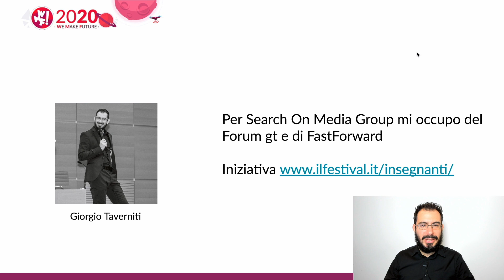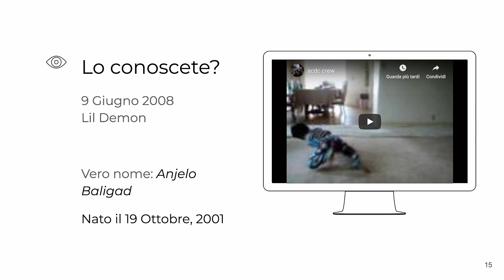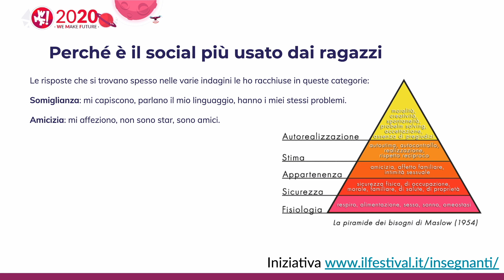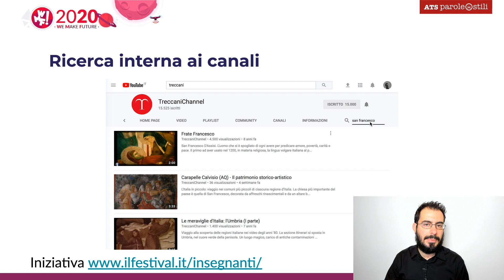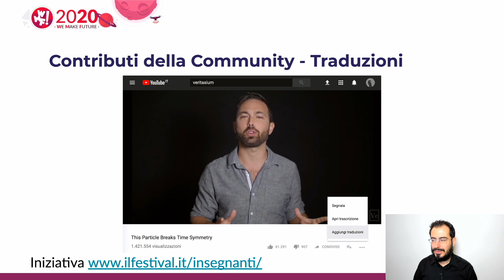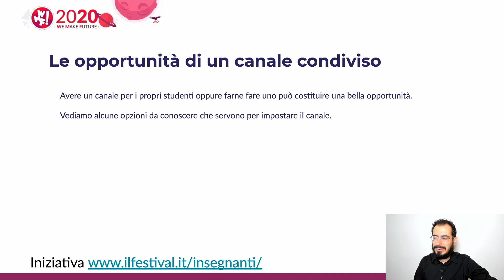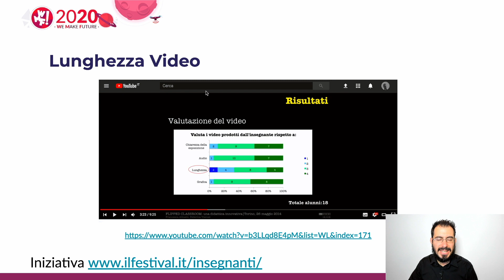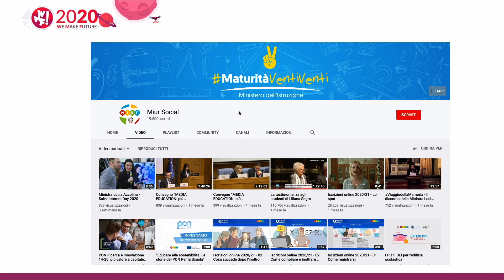YouTube: la piattaforma e sue opportunità per la didattica online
Oggi, per l'iniziativa Internet per insegnanti @giorgiotave vi parlerà di come utilizzare YouTube e trarre da questa piattaforma il massimo beneficio per i vostri alunni.

L'iniziativa Internet per gli insegnanti nasce da Azione Comune, un progetto lanciato per affrontare alcune delle conseguenze causate dal Coronavirus in questo periodo, tra queste, la chiusura delle scuole.
Da anni lavoriamo con scuole e Università di tutta Italia per avvicinare il mondo dell’Istruzione, i docenti e gli alunni al digitale e all'innovazione.
Con questa iniziativa, vorremmo contribuire a diffondere conoscenza e formazione sull'utilizzo di software e strumenti che molte aziende hanno messo a disposizione per permettere agli insegnanti di continuare a fare lezione in queste settimane.

La formazione è gratuita e visibile sul nostro canale Youtube.